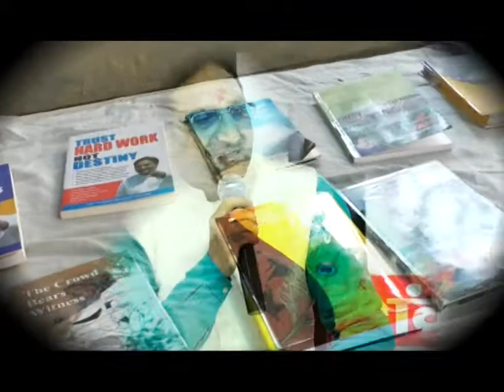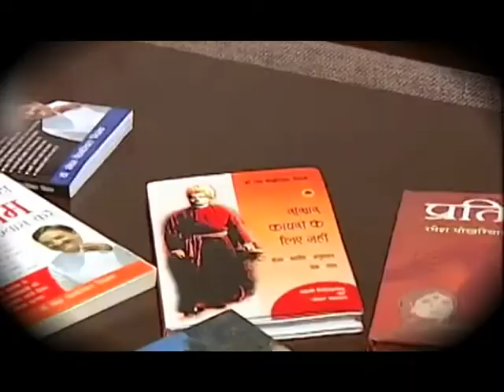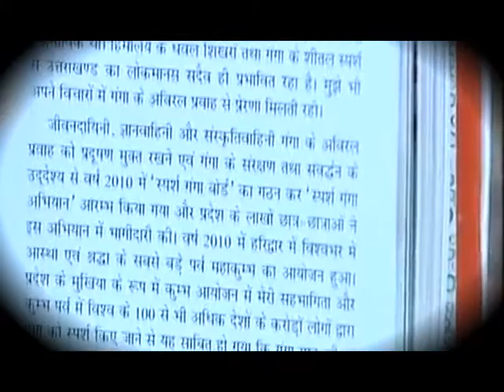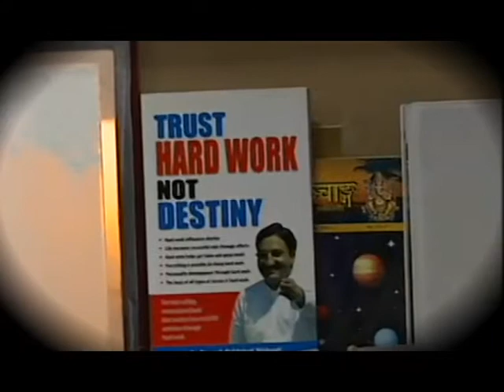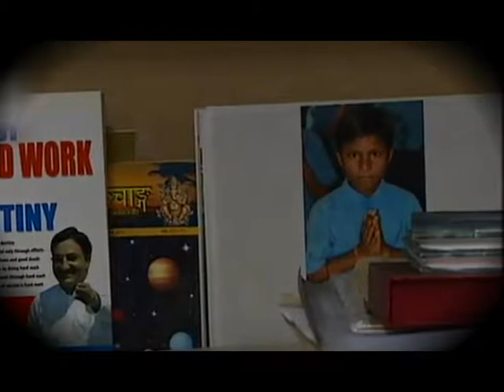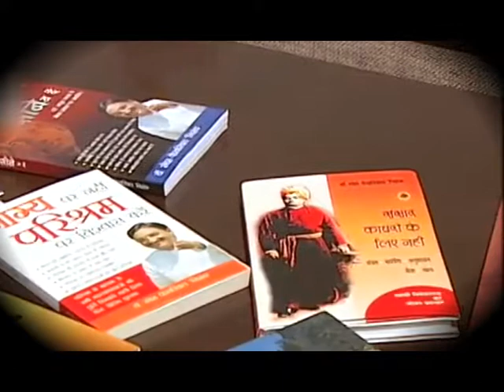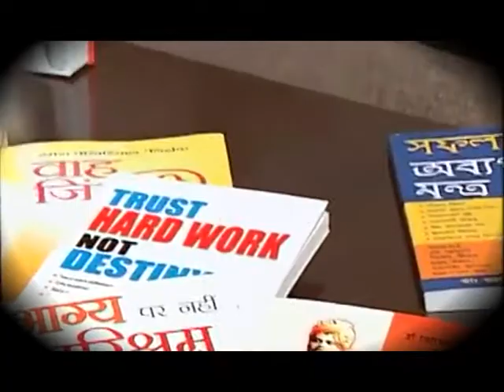Dr. Ramesh Pokhariyal Nishak IProfile IBJP Haridwar MPIModi Cabinet Minister_PART 1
TWITTER Ex Uttarakhand CM and current MP from Haridwar Dr. Ramesh Pokhriyal Nishank becomes Cabinet Minister in Narendra Modi Government 2019.